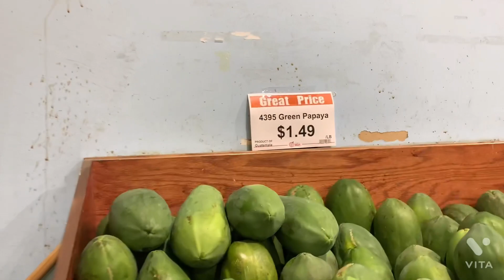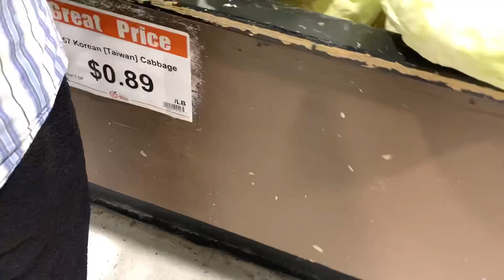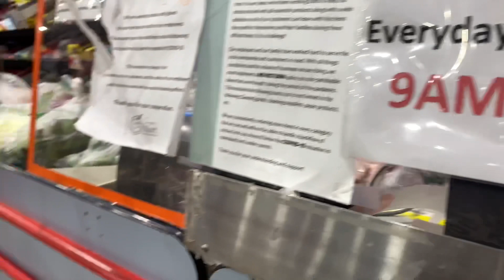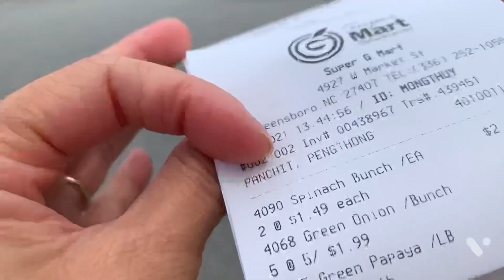ພາແມ່ໄປຊື້ຂອງກິນ 8/7/21▶️Simple Life With Pengthong